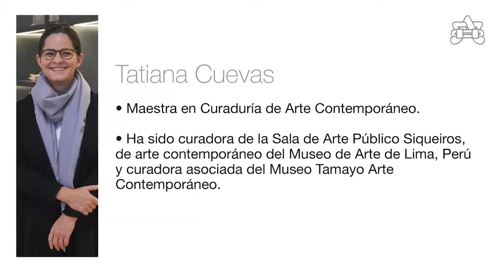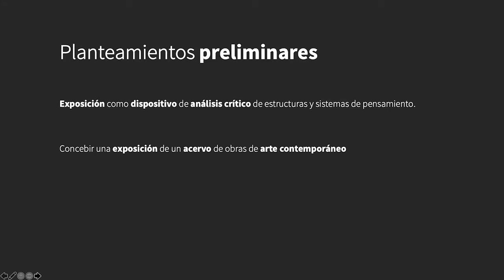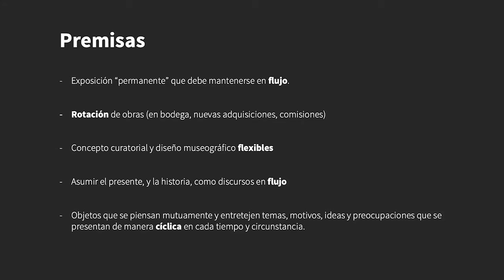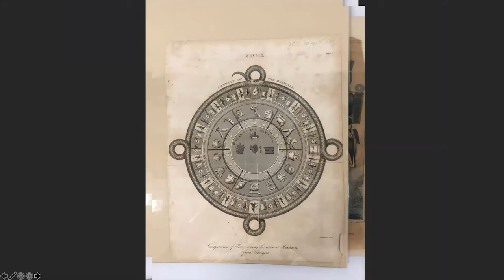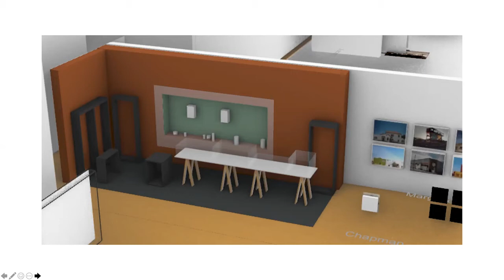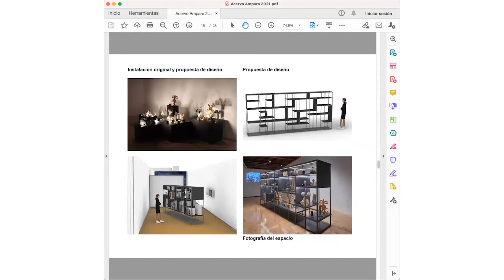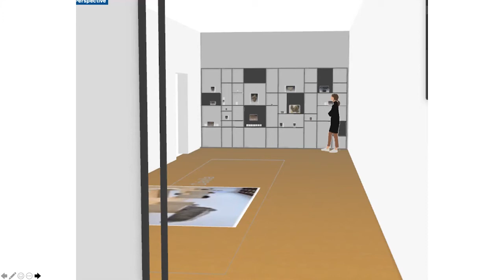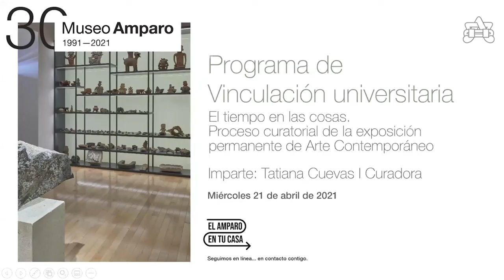El tiempo en las cosas. Proceso curatorial de la exposición permanente de arte contemporáneo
El “Programa de Vinculación universitaria” tiene como objetivo acercar a los estudiantes universitarios con profesionales del medio artístico y curatorial. A través de charlas y conferencias magistrales, se busca que estudiantes y profesores establezcan conexiones entre los contenidos de sus cursos y las propuestas del Museo.
La Colección de Arte Contemporáneo del Museo Amparo reúne más de 400 obras de diversos artistas que han forjado referentes para la práctica artística en el país y a nivel internacional. En esta charla la curadora de la muestra, Tatiana Cuevas, comparte el desarrollo del proyecto museográfico realizado para presentar la exposición permanente de esta Colección, bajo el título El tiempo en las cosas.